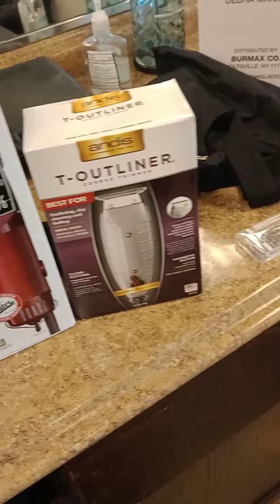kingnoblethabarber new steppingmygameup